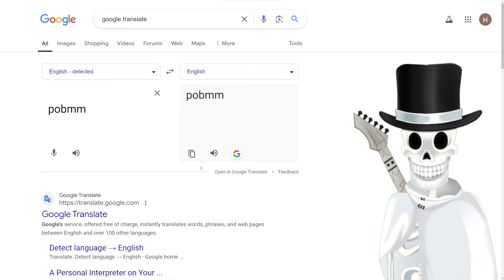UNLOCKING ALL 0.01% UNITS IN UNDER AN HOUR!!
Okay so its not every 0.01% unit but the volicty at which we opened them are like actually insane. Also tried something new yesterday! Which I will continue doing to find what other videos yall might like!

very important titan, telanthric unit, iamevan unit, toilet tower defense update, drillevent 2,